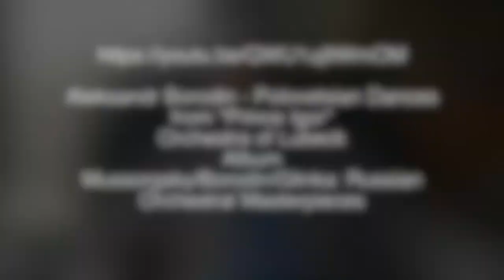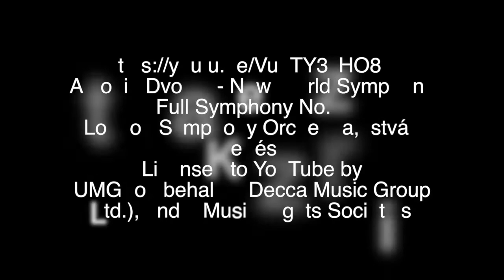BSO-ENGLISH HORN - Ken Bronstein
Ken Bronstein shares information about the English Horn and plays some short passages.